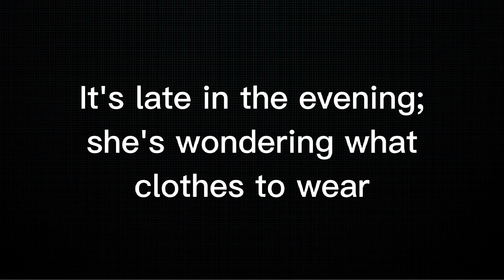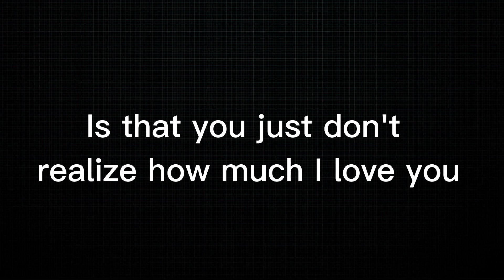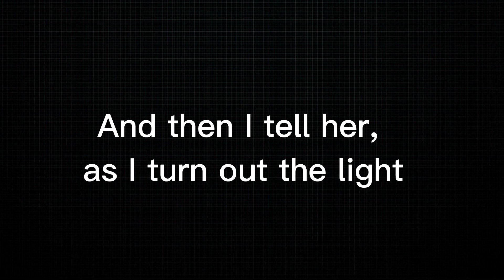Wonderful Tonight - Martin Nievera , Elha Nympha Cover (Lyrics)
Hello everyone! I'm Bernie Tulabing III and welcome to my channnel.

However, if any owners of the content clips would like me to remove the video there's no problem with that at all and I will do so as much as possible.

This video has no negative impact on the the original, and it is also positively transformative in nature.